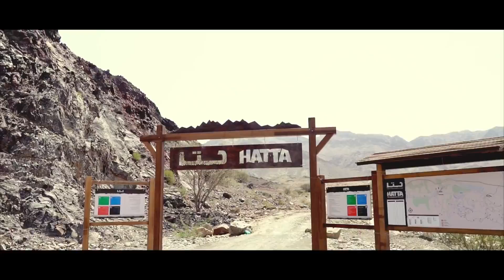Hatta MTB Trail Full HD